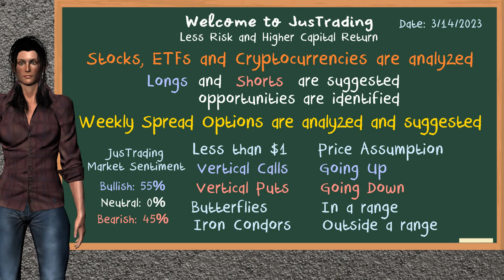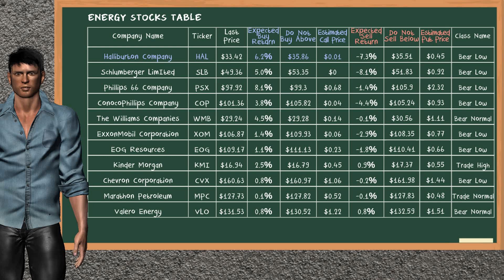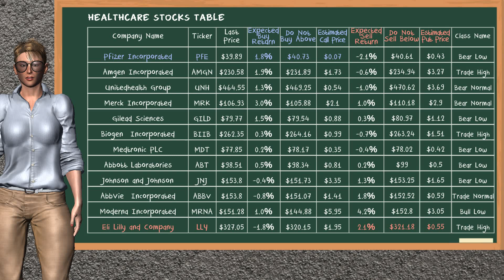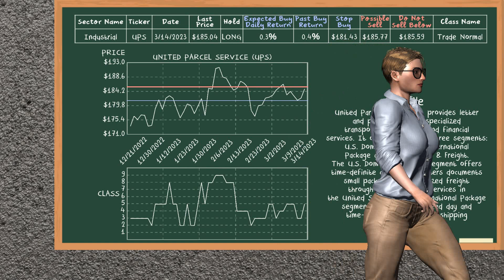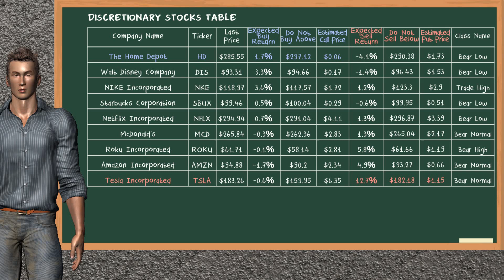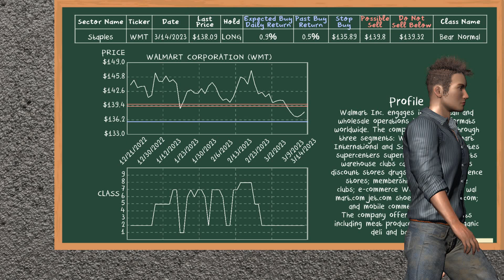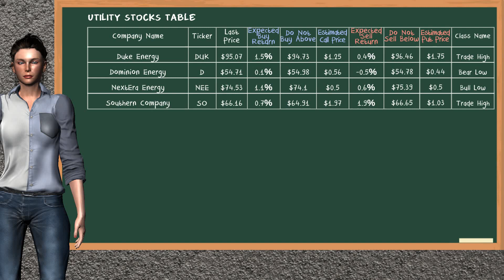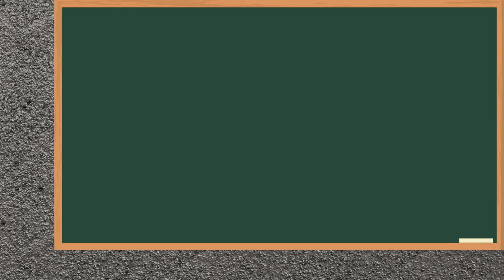Closing Bell: Day Trading (3/14/2023): Stocks, Spread Options & Cryptos for Wednesday (3/15/2023)